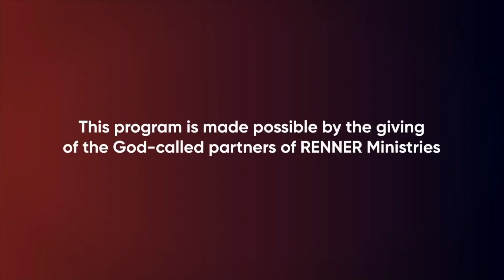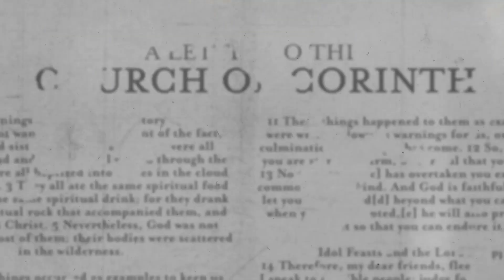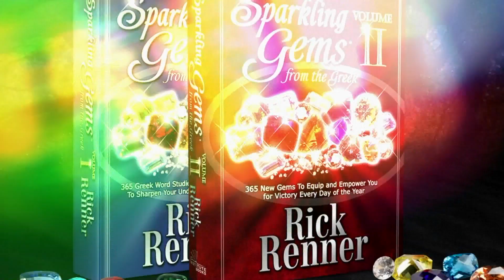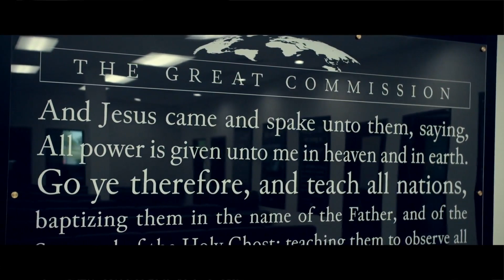Rick Renner 6/12/23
Message:
The Holy Spirit Knows How To Get You There Faster And Safer